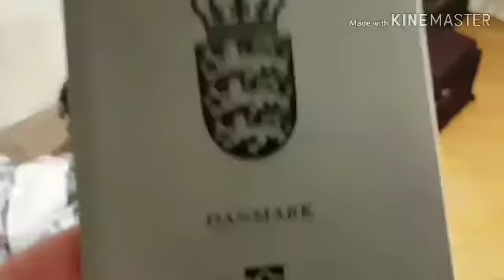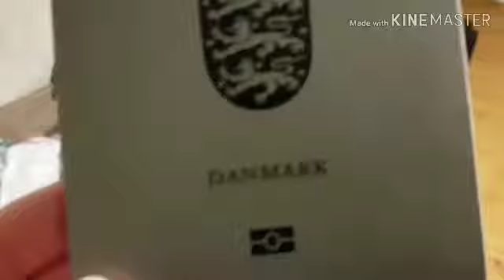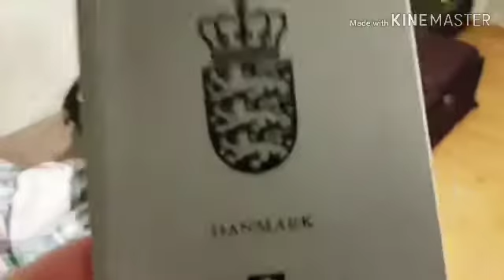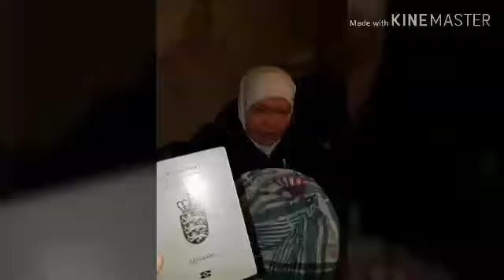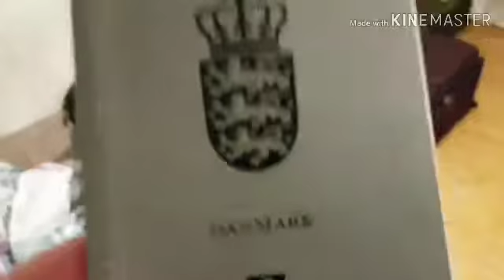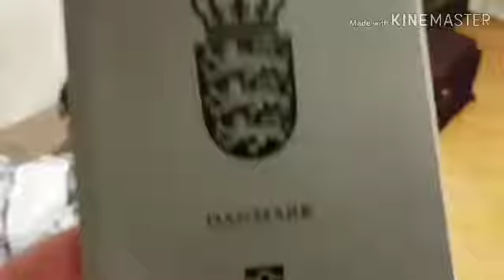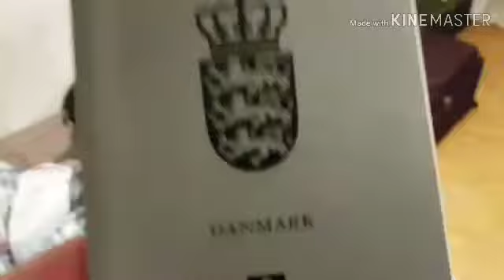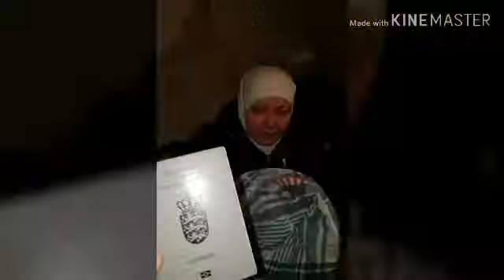DANMARK COOL NEW 2 - اه ٣٠ النهر الجمعة / Ah 30 River Friday (MUSIC VIDEO)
Følg mig på Instagram! Brugernavn: danmarkcoolnew